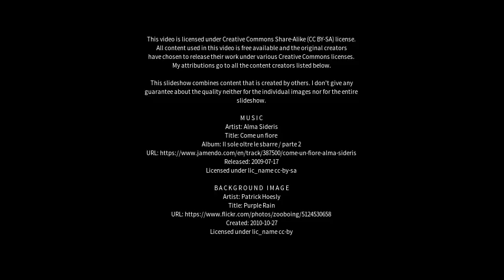Best places to visit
Best places to visit - Minggang (China) Best places to visit - Slideshows from all over the world - City trips, nature pictures, etc.